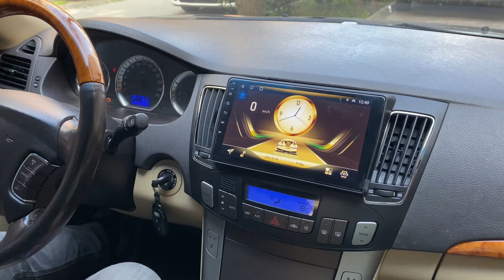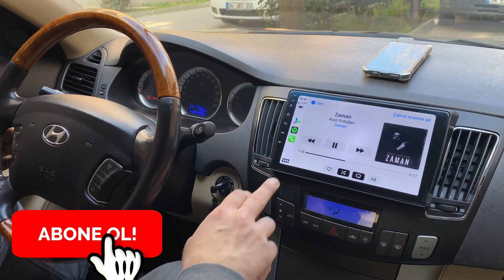HYUNDAİ SONATA ANDROİD EKRAN UYGULAMASI! hyundai 22-318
Hyundai Sonata Android Multimedya Sistemi ‍🔧